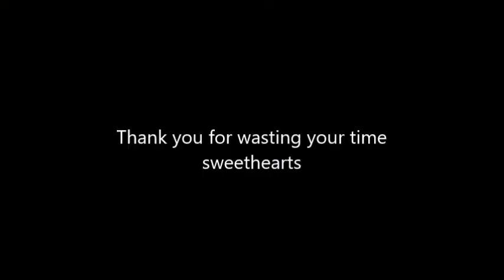Drive with me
Will this get blocked because of the music? I have no idea, I am new, please forgive me master